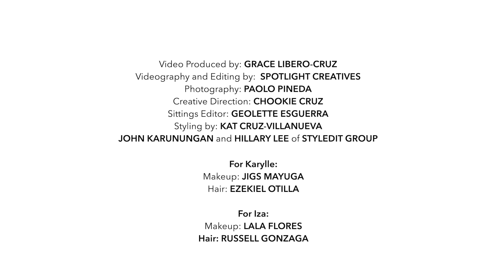Behind The Scenes: The Cast Of "Mystified" | Metro.Style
Catch the Behind The Scenes of The Cast Of "Mystified" On Metro.Style.